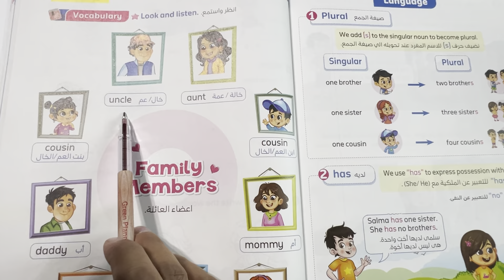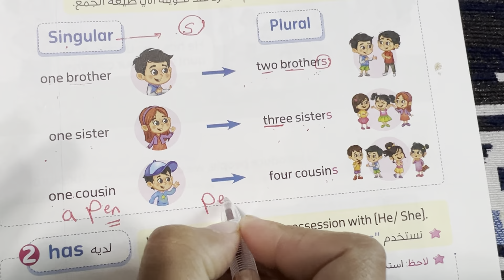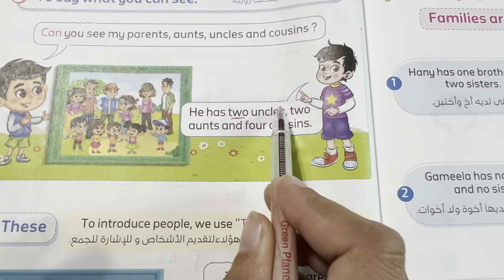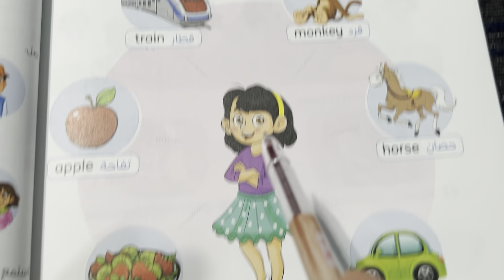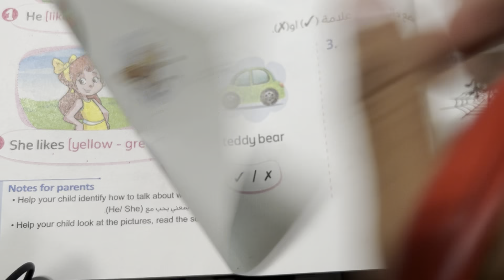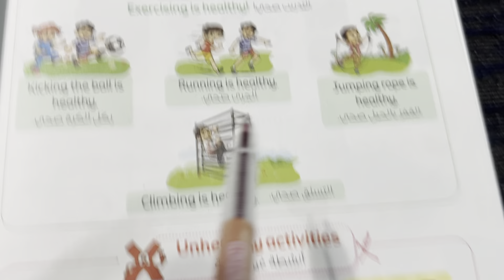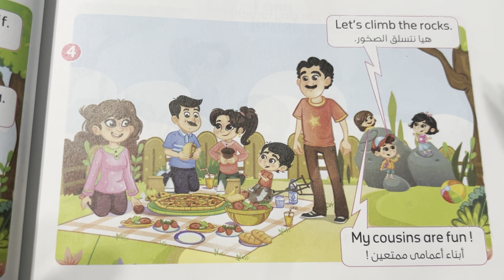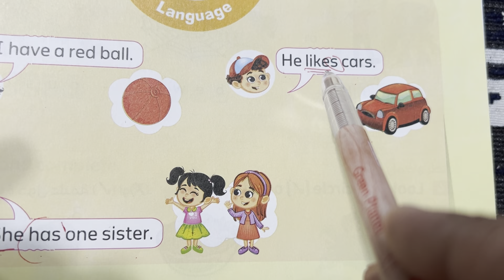كونكت بلس كي جي 2 الترم الاول 2024 Unit 1 Lesson 6- 13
كونكت بلس كي جي 2